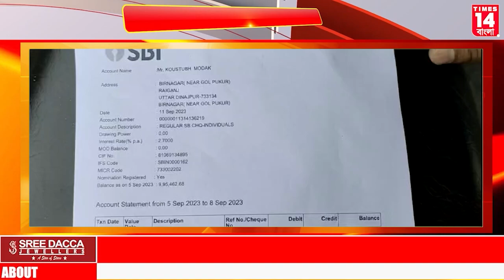Uttar Dinajpur : সাইবার প্রতারণার শিকার রায়গঞ্জের স্কুল শিক্ষক ! | Times14 Bangla